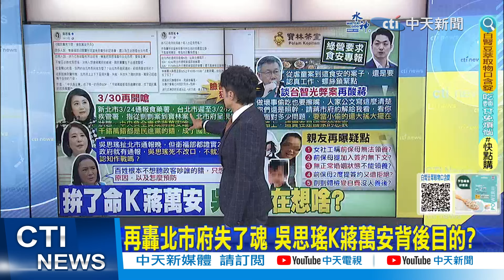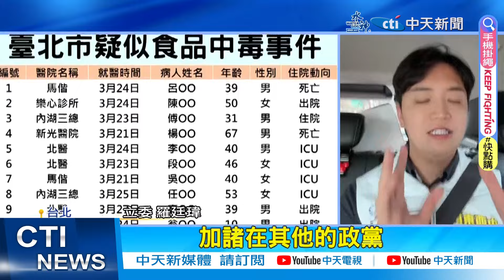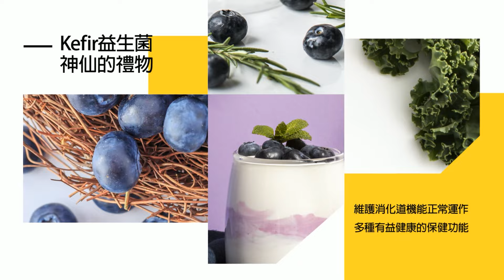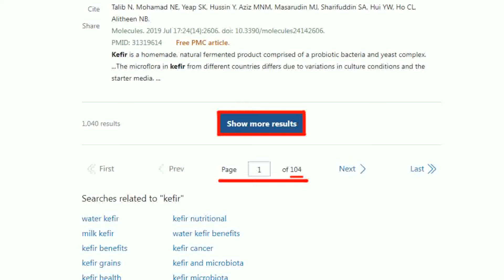【每日必看】再轟北市府失了魂 吳思瑤K蔣萬安背後目的?｜寶林案延燒! 綠批蔣"螺絲掉滿地" 藍嗆:政治操作 20240330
00:00 再轟北市府失了魂 吳思瑤K蔣萬安背後目的?
02:32 寶林案延燒! 綠批蔣"螺絲掉滿地" 藍嗆:政治操作
04:05 吳思瑤狂噴蔣萬安? 陳鳳馨:錯誤訊息模糊焦點